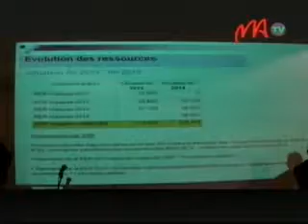13 FER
Nanao tatitra mikasika ny fikojakojana ny lalana eto an-dRenivohitra ny Fond d’entretien Routier na ny FER, nandritra iny taona 2014 iny.